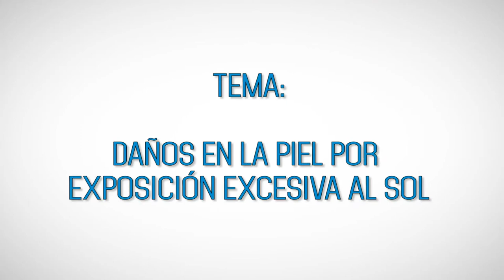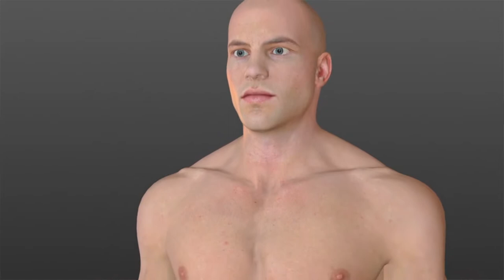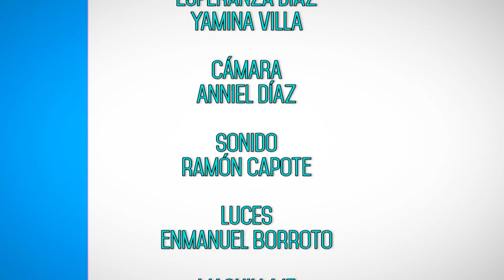QUEMADURAS SOLARES Y CUIDADOS DE LA PIEL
Los rayos ultravioleta (UV) son una forma invisible de radiación. Pueden penetrar la piel y dañar las células.
Las quemaduras de Sol son un signo de daño en la piel, estas se producen cuando la cantidad de exposición al Sol o a otra fuente de rayos ultravioleta excede la capacidad del pigmento protector del cuerpo, la melanina, para proteger la piel. Dichas quemaduras son tan graves como las quemaduras térmicas y pueden tener los mismos efectos sistémicos, como ampollas, edema y fiebre.